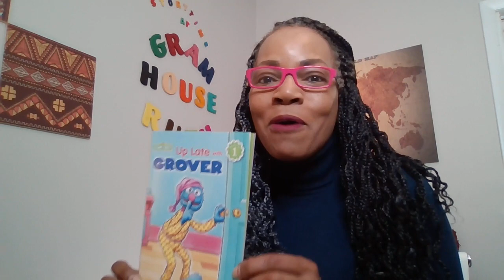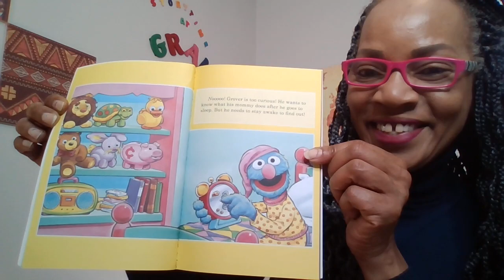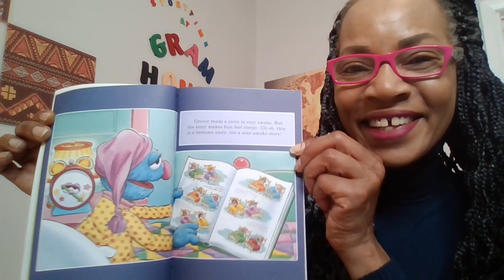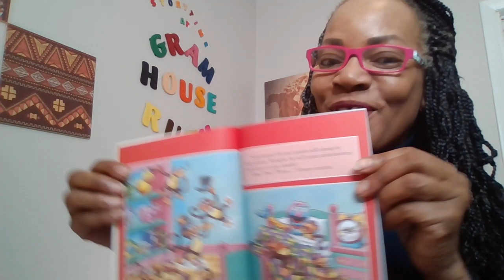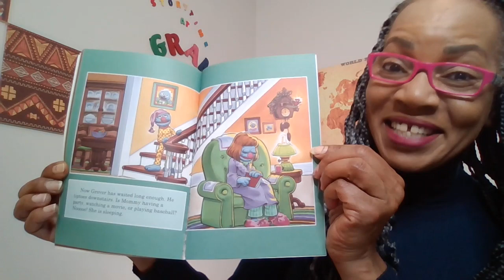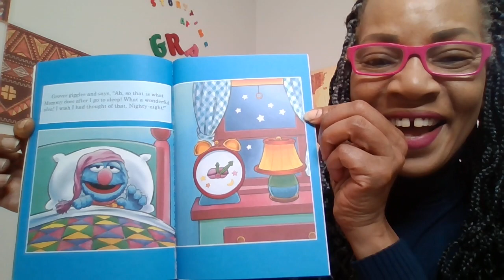📚Up Late with GROVER | Sesame Street | Bendon Books | 📚Bedtime Story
📚📚In this story, we will learn what all small children imagine is going on once their parents put them to bed.  I know I used to imagine that my parents were having the biggest party that they just did not want to invite me to.

Watch how Grovers imagination got the best of him, and how he will never in a million years believe what his mother ACTUALLY does once she puts in to bed!!